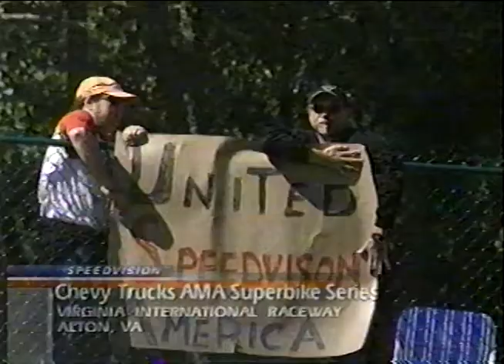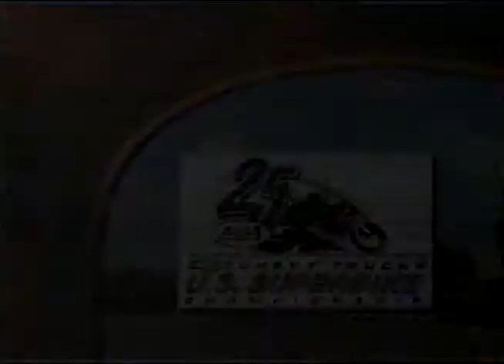SpeedVision Commercial Breaks, September 2001 part 2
Commercial breaks from SpeedVision (channel space now occupied by FS1) recorded in September 2001, not long after the 9/11 attacks

-Honda (Red Hot Summer)
-Chevy Silverado Heavy Duty
-SpeedVision "You're Watching"
-American Red Cross
-OLN